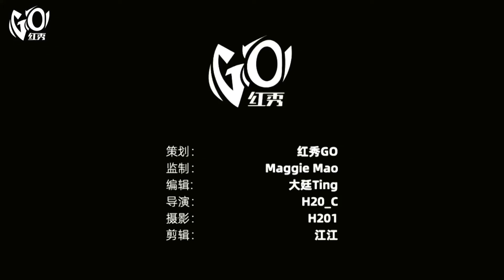宋祖儿♡红秀Go●我们来探班了